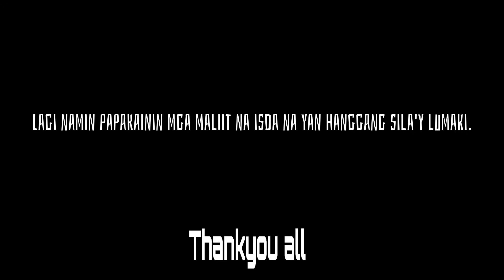Thousand of small fish feeding.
Kuwait desert